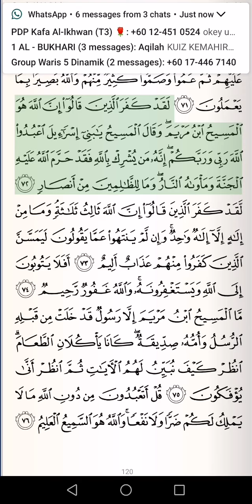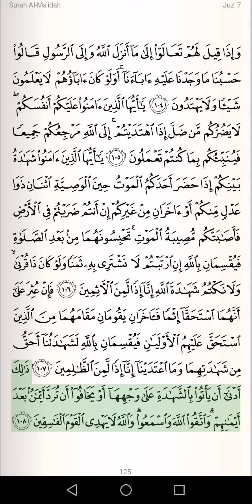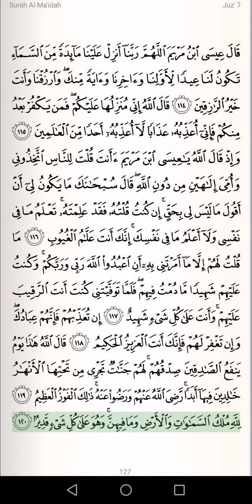Surah Al-Ma'idah [full] resm uthmani |Syeikh Mishary Al-Afasy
Surah Al-Ma'idah |Syeikh Mishary Al-Afasy